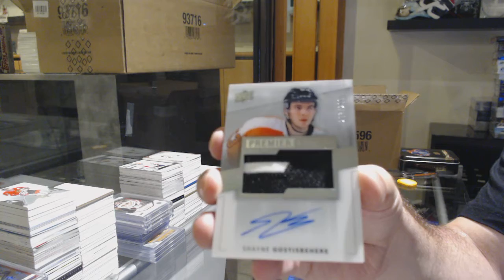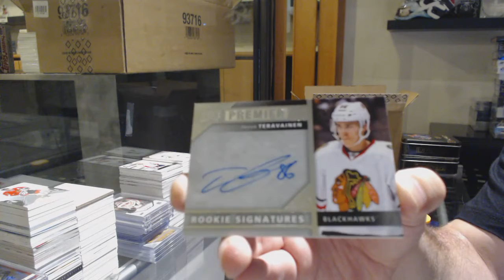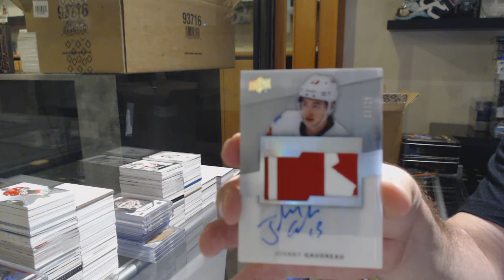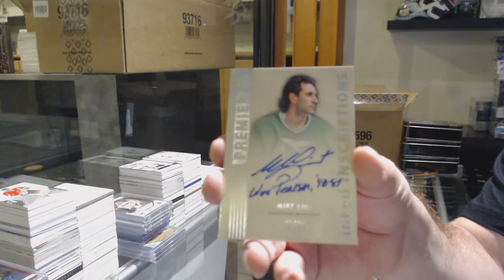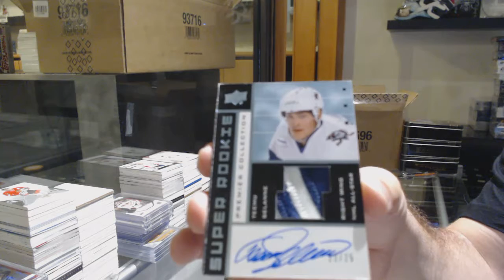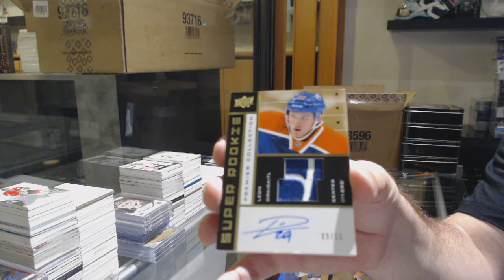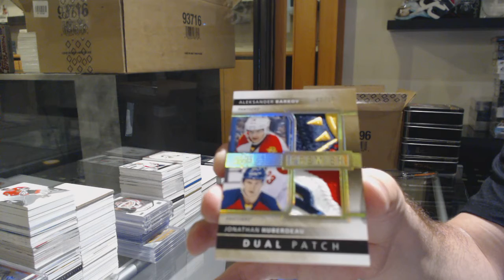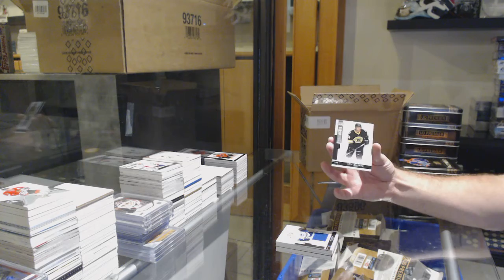14-15 Upper Deck Premier Hockey 5 Box Case Break - C&C GB #11,684